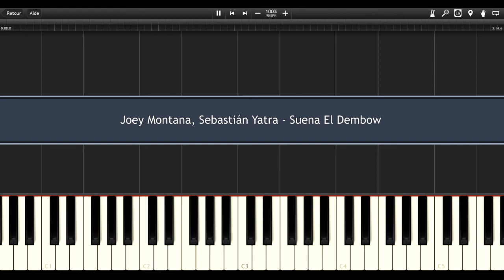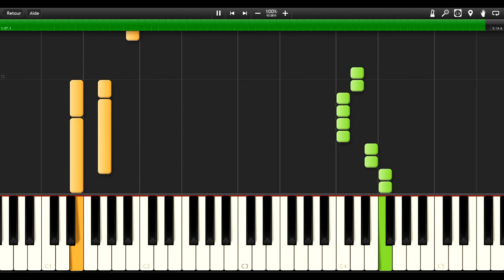SUENA EL DEMBOW (Joey Montana, Sebastián Yatra) Piano Tutorial / Cover SYNTHESIA + MIDI & SHEETS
Piano tutorial / cover for Joey Montana, Sebastián Yatra - Suena El Dembow